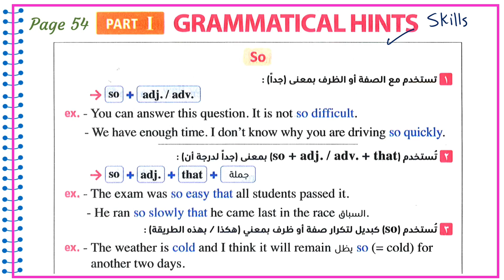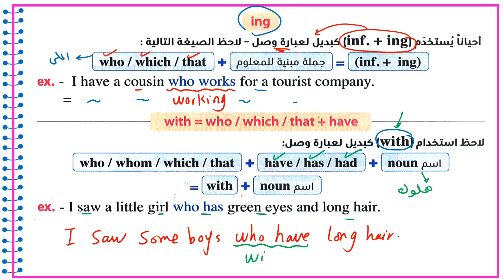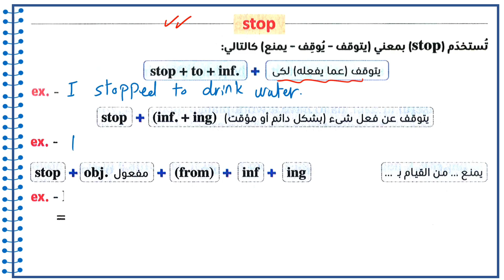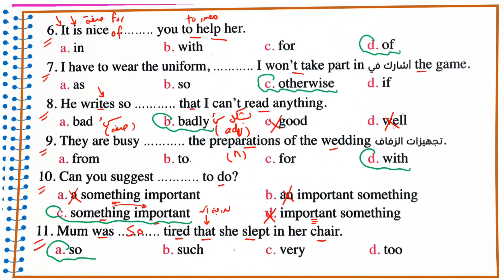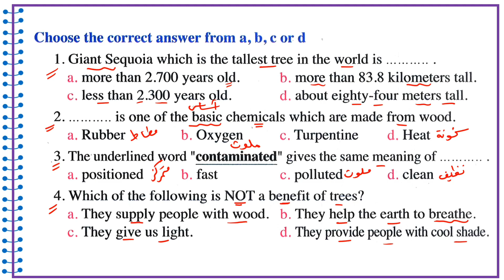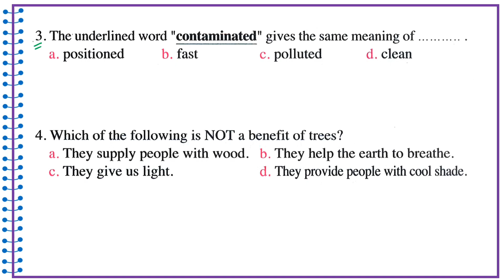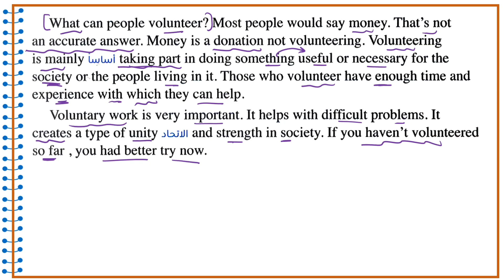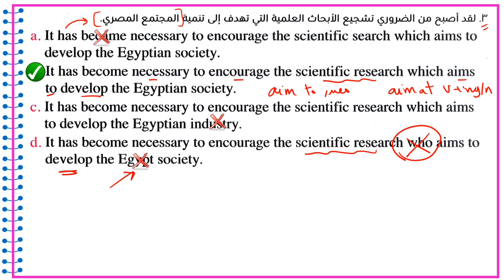اولى ثانوي انجليزي ترم اول 2024 حل وشرح المعاصر مهارات ترجمة وقطعة فهم / Skills / الوحدة الاولى ص54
Grammatical Hints
اولى ثانوي انجليزي 2024
ترجمة - قطع فهم - ملاحظات لغوية - ايميل
حل كتاب المعاصر انجليزي اولى ثانوي ترم اول unit 1
حل كتاب المعاصر انجليزي للصف الأول ثانوي الترم الاول
لغة انجليزية للصف الأول ثانوي ترم اول 2024
حل تدريبات unit (1) كتاب المعاصر انجليزي اولى ثانوي ترم اول 2024 | الوحدة الاولي الدرس الاول والتاني شرح اولى ثانوي انجليزي ترم اول 2024 | حل المعاصر الوحدة الاولي getting Away | skills سكيلز
grammatical hints - translation - passage
 شرح دروس unit 1 اولى ثانوي انجليزي 2024 انجليزي اولى ثانوي ثانوي ترم اول 2024